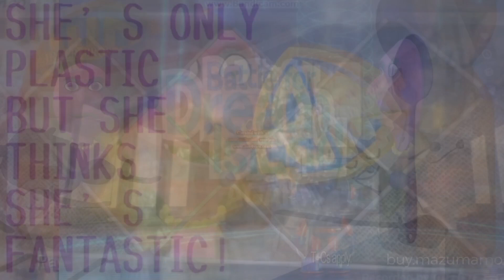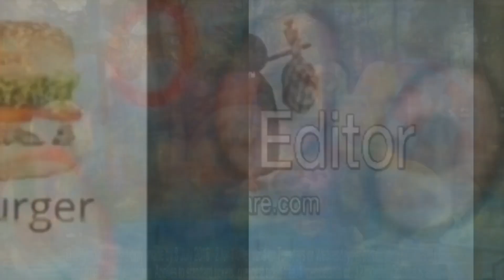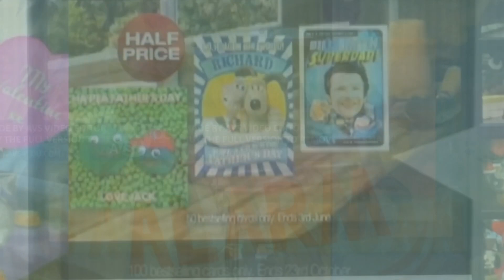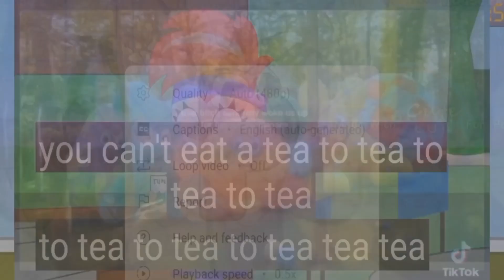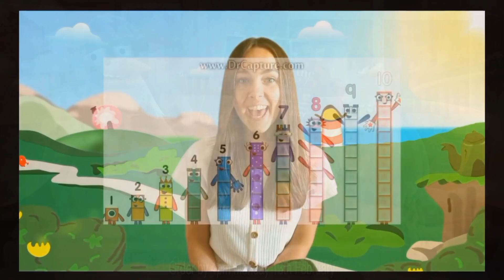10 November 2023